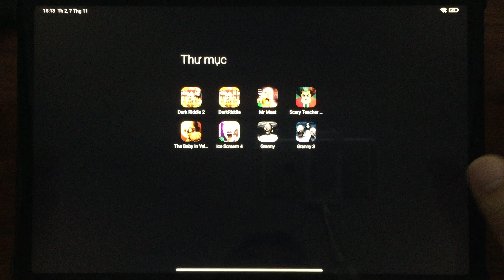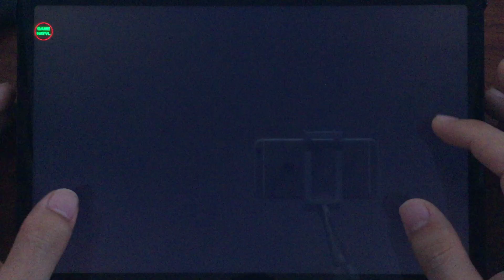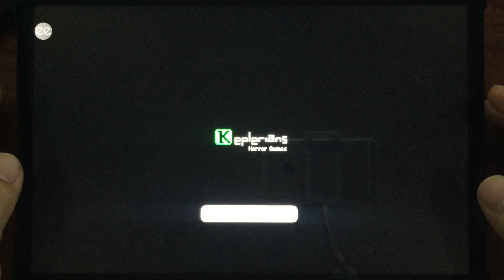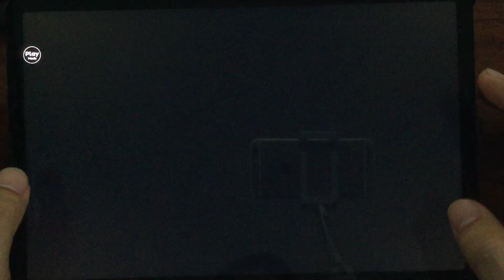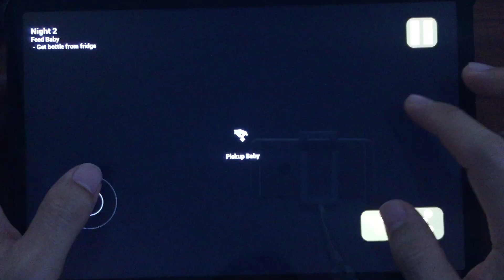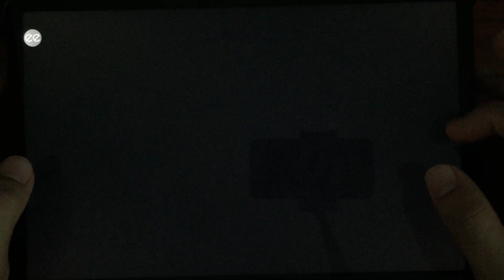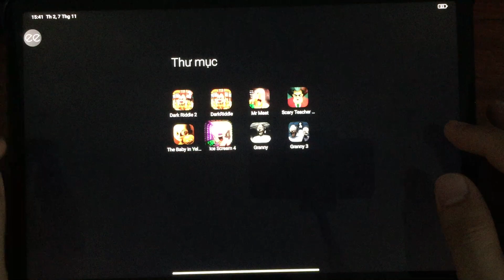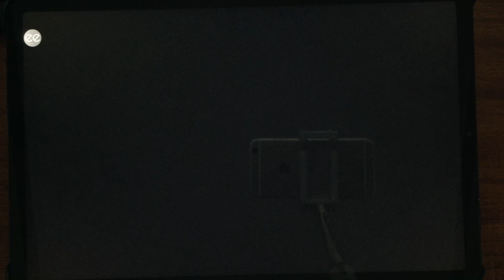Dark Riddle,Mr Meat,Scary Teacher 3d,Granny 3,Ice Scream 7,The Baby In Yellow,Dark Riddle 2,Granny